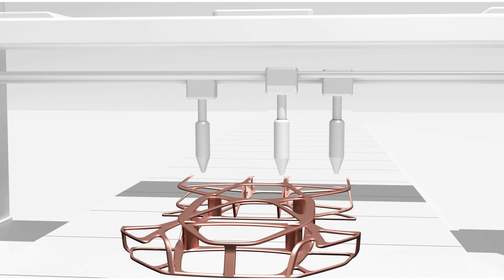東京モーターショー2019 日野自動車コンセプトモデル FlatFormer解説ムービー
FlatFormerは、一人ひとりの豊かな暮らしを実現するモビリティサービスのためのプラットフォームコンセプト。
社会やお客様のニーズに合わせ、自由度の高い変幻自在なボディを搭載することが可能で、さまざまな使用用途に対応します。
人、モノ、街をコネクトすることで暮らしを最適化するサービスプラットフォームとしての役割も果たし、搭載機能をアップデートすることで、常に最新の機能とサービスを利用できます。

〈日野自動車東京モーターショー2019 特設サイト〉